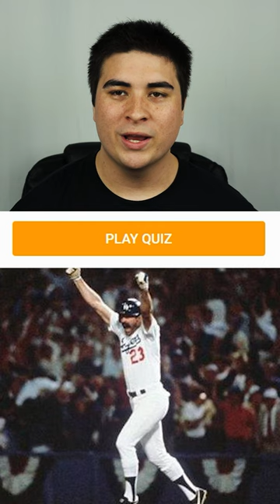Can I Name The MLB Players In These World Series Pictures?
Welcome to another video! In this video, we take a quiz and try to guess the players in these iconic World Series photos! Hope you enjoy!